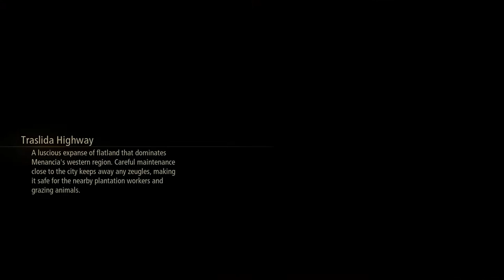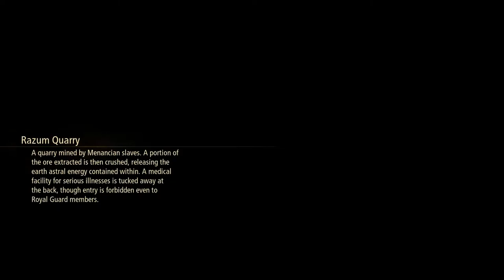Tales of Arise - 36 Elde Menecia #13 Valley of 4 Winds - Leaving & subquests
Skits Kisara's Disappearance, Kisara the Protector, Kelzalik's motives, Dohalim the Evasive & Shionne cooked Gnocchi
Recipes Gnocchi & Leaf-Wrapped Fish
Subquests 26 Dohalim Big Game Hunter; 27 A Boorish Boar, 28 Walking Crag & 29 Bibliophile (start)
Giant Zeugles Alpha Reaper, Relentless Charger & Flamwrecker - Astral Flowers 05-07